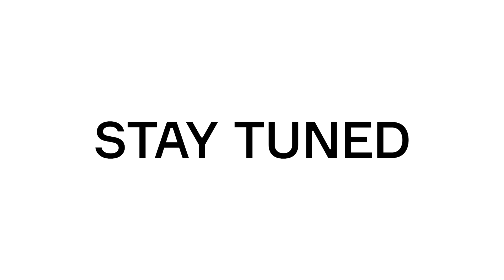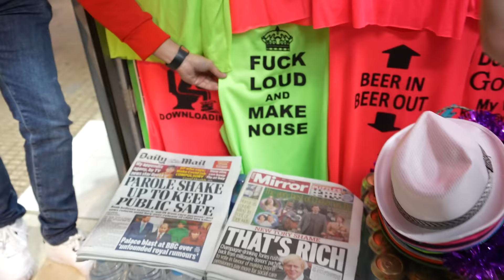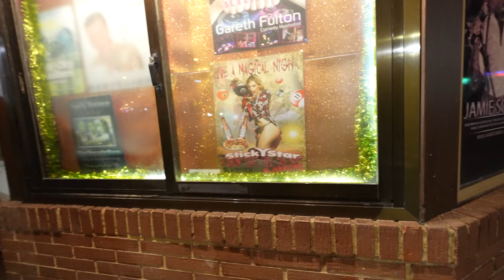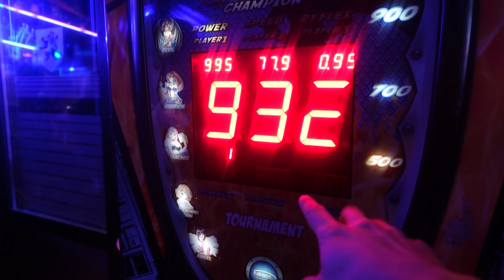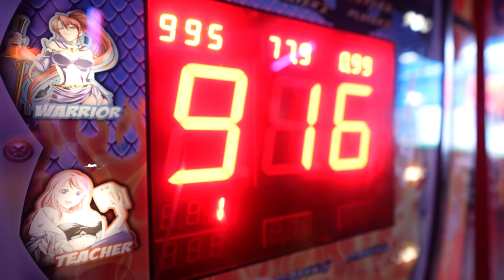SIDEMEN PUB GOLF (EUROPE EDITION)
▶️ SIDEMEN ◀️